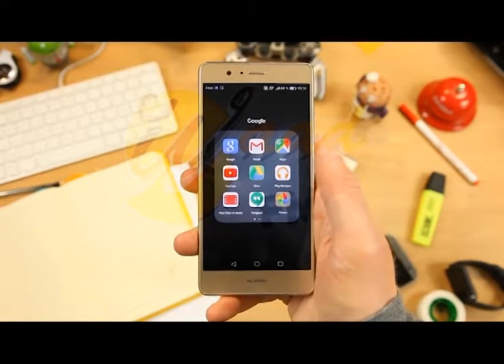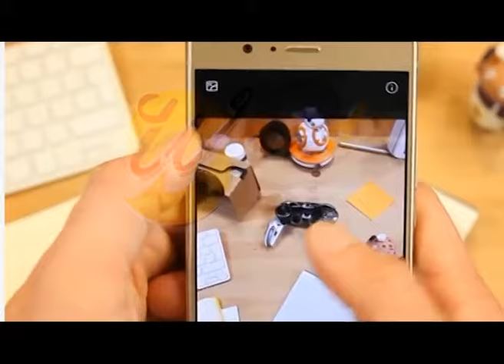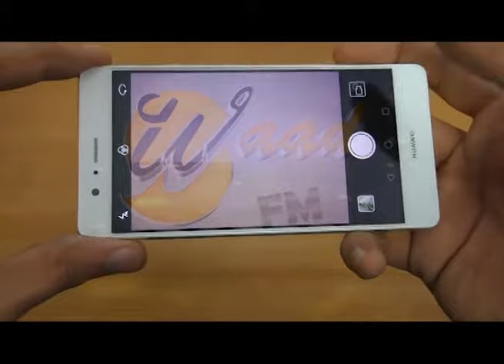نيوتاك مميزات هاتف هواوي ب 9لايت 16 01 2018